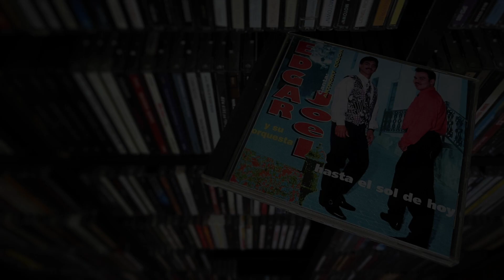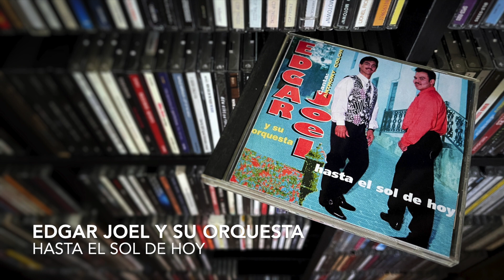01. Hasta el sol de hoy - EDGAR JOEL Y SU ORQUESTA (Hasta el Sol de Hoy - 1993)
EDGAR JOEL Y SU ORQUESTA
Hasta el Sol de Hoy
Rodven
1993